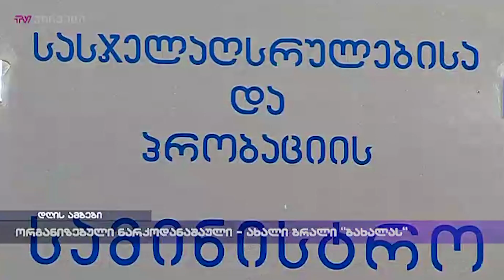ორგანიზებული ნარკოდანაშაული - ახალი ბრალი "ბახალას"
გიორგი გიორგანაშვილისთვის ახალი ბრალის წარდგენა მიმდინარეობს. ბახალას სახელმწიფო ბრალდება ქვეყანაში დიდი ოდენობით ნარკოტიკული საშუალებების შემოტანის ორგანიზებაში მონაწილეობას ედავება. მსჯავრებულს დიდი ოდენობით ნარკოტიკების შეძენა-შენახვისთვის 8 წლით თავისუფლების აღკვეთა უკვე მისჯილი აქვს. მსახიობის ადვოკატს საქმის მასალებს ბრალის წარდგენის შემდეგ გადასცემენ.